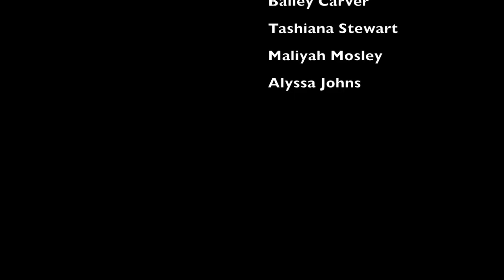Tashiana Alyssa Mayliah Bailey Ms. Tigner 3rd hour Hail Storms